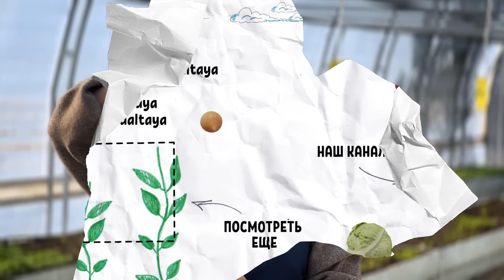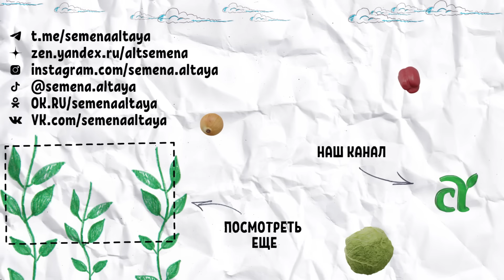КАК ОБРАБОТАТЬ ТЕПЛИЦУ ОТ БЕЛОКРЫЛКИ И БОЛЕЗНЕЙ ОСЕНЬЮ?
❓❓❓ ГДЕ КУПИТЬ СЕМЕНА АЛТАЯ? - ПОДСКАЗКА-ШПАРГАЛКА